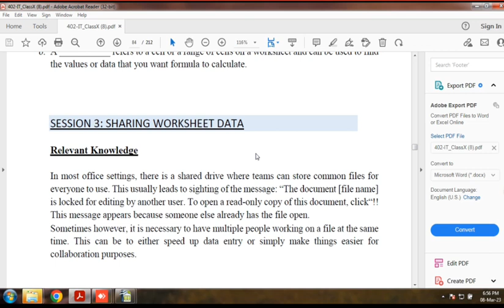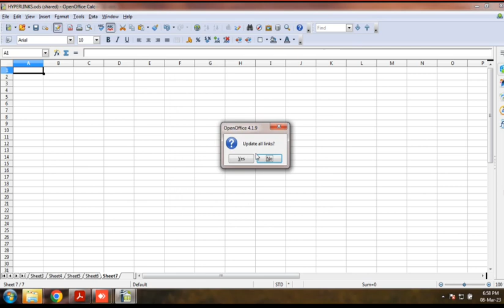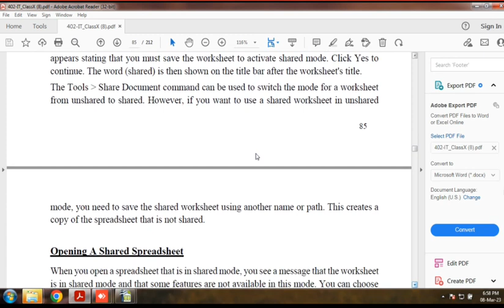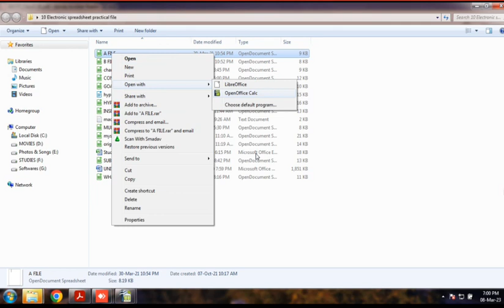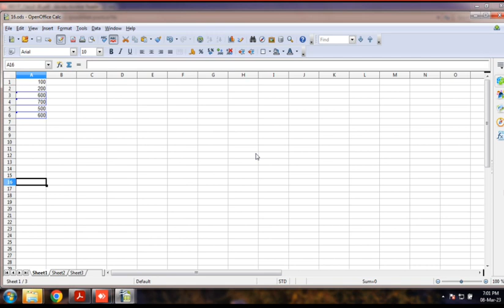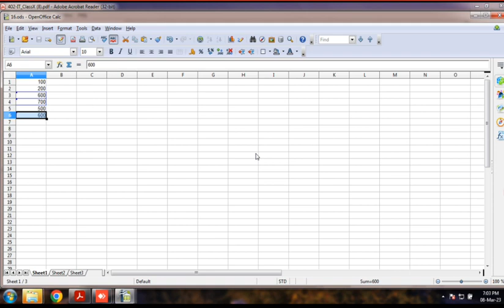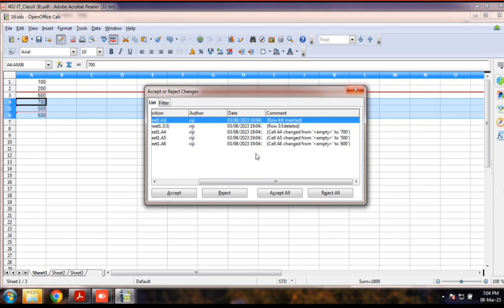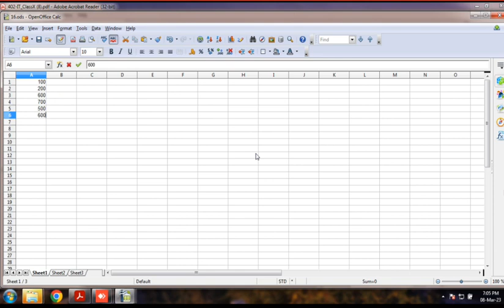CBSE CLASS 10 IT: UNIT 2: ELECTRONIC SPREADSHEET: SESSION 3: RECORD CHANGES(PRACTICAL)